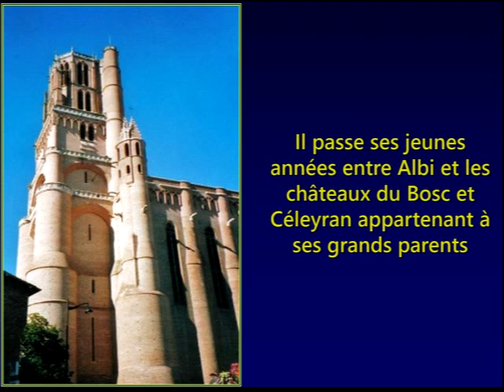Evolvenza Ambizione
Cit./ La période évolutive dite «homme» vit encore cette illusion: c'est une cellule d'un corps unique, qui se sent corps en soi.